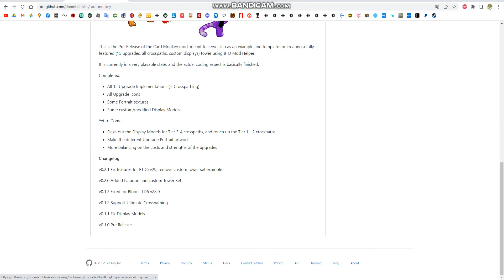How to Download Card Monkey Mod To BTD6 v31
Click Card Monkey And Click Download Mod Card Monkey And Click Keep File

(I clicked Discard)